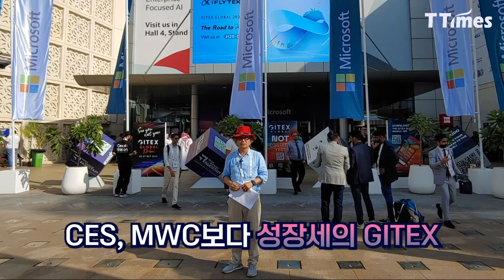스마트시티와 AI에 진심인 중동 (최재홍 교수)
'중동판 CES'라 불리는 GITEX(자이텍스) 2024를 보면 중동이 어떤 기술에 관심을 가지고 있는지 알 수 있습니다. 바로 스마트시티와 스마트시티를 구현하는 데 필요한 기반 기술인 AI, iOT, 클라우드, 재생에너지 등입니다. 최재홍 교수와 함께 GITEX(자이텍스) 2024를 둘러보시죠.

편집: 장민주 PD
촬영: 최재홍 교수
진행: 최재홍 교수
섬네일: 장민주 PD

00:00 인트로
01:36 메인관 탐방
06:36 마무리